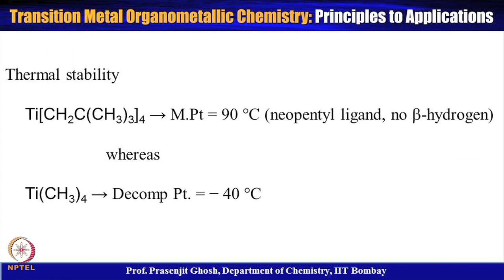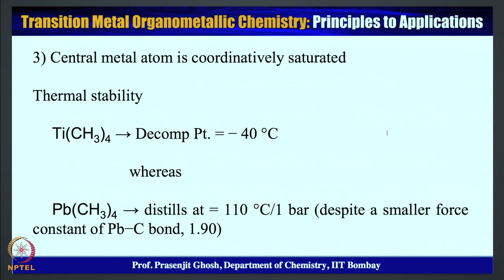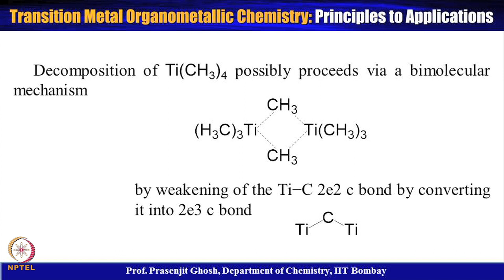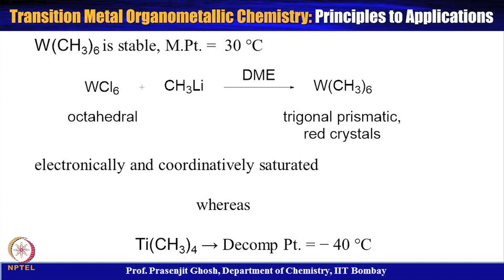Week 3 - Lecture 13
β−elimination in detail